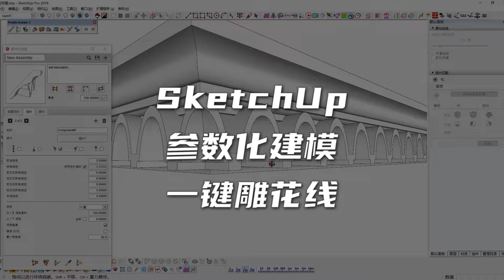玩轉SU插件：SketchUp參數化建模一鍵雕花線-Profile Builder 3（PB3）輪廓放樣-參數化建模插件